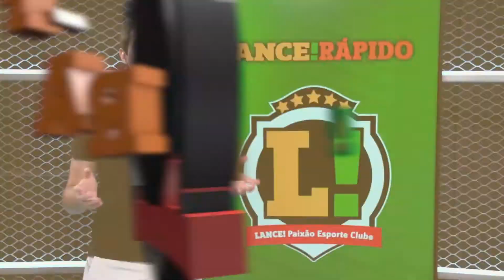LANCE! Rápido: Clássico entre Inter e Milan na Itália, Chelsea com desfalque à véspera do Mundial!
Blues podem perder peças importantes à véspera da viagem para o Catar. Inter de Milão enfrenta o Milan pelo Italiano. Bayern de Munique pode perder estrela. No Brasil, o Inter está atrás de mais um reforço para o ataque e o Cruzeiro joga a reabilitação no Mineiro.

Veja tudo no LANCE! Rápido